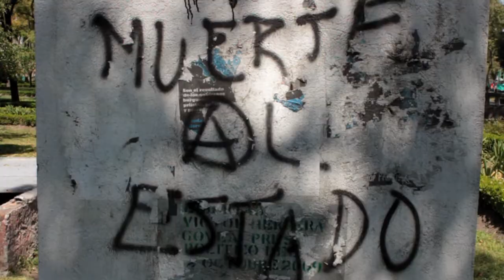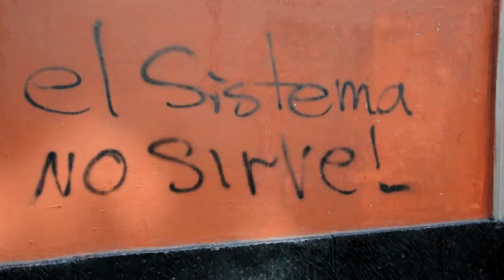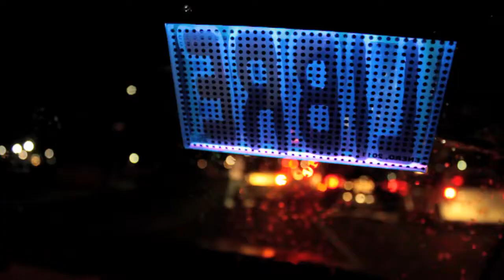Tijuana No: Ningún ser humano es ilegal.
Cámara: Pável Valenzuela, Mariel Miranda y Huracán Brown.
Edición: Huracán Brown.
Corrección de color: Gidi Loza.
Concierto de Tijuana No en el D.F. Grabando para el video documental, "Tijuana NO: Música, transgresión y fronteras."